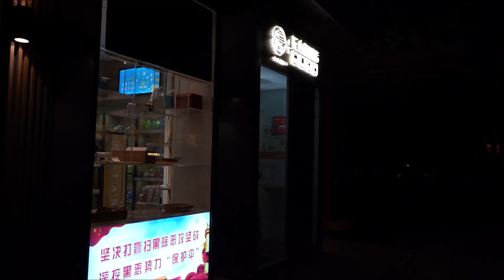VLOG | 毕业旅行之长安四十二时辰 · Graduation Trip: 42 Hours in Xi'an -Part 1-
萌新首投，请多指教~
三个相知十年的姐妹花，毕业季出游西安啦~ヾ(✿ﾟ▽ﾟ)ノ
Graduation trip of three girls with 10-year friendship! Join us and explore ancient mysteries and special food in Xi'an tgt♡
♥Highlight♥
What does Hanfu (Chinese Ancient-style Clothings) look like?
♥Wanna Know More? ♥
Wikipedia - Xi'an: